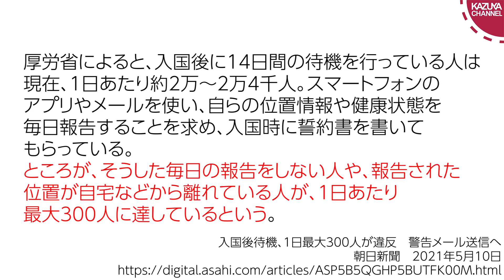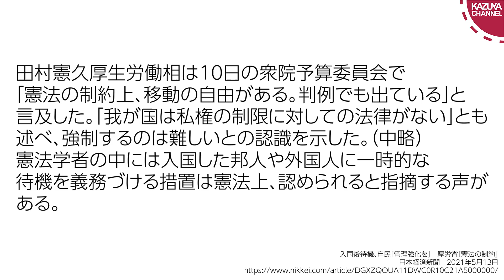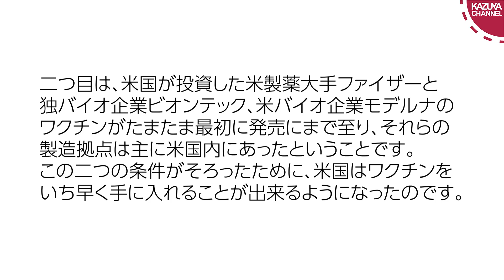もはや日本は三流国家なんだろうか…【新型コロナ対応】